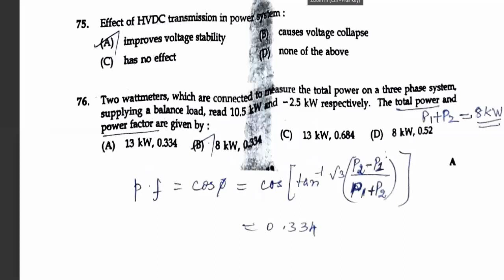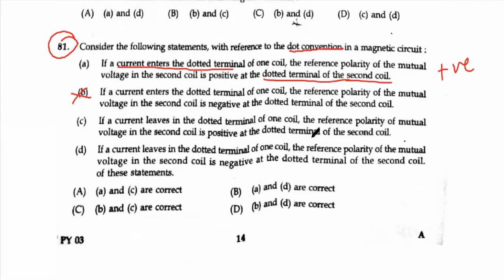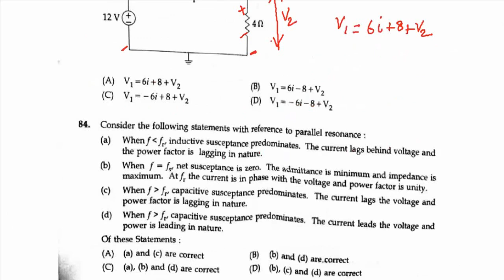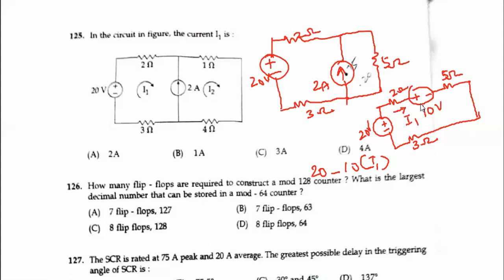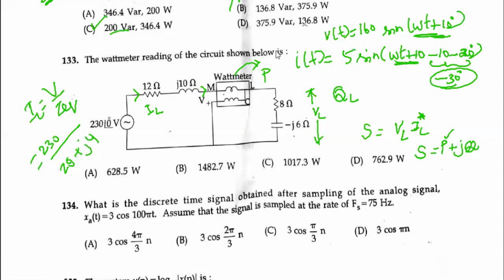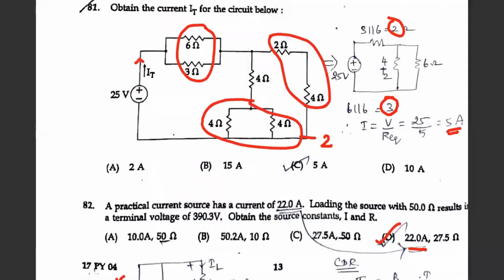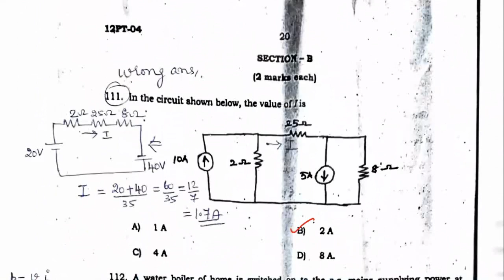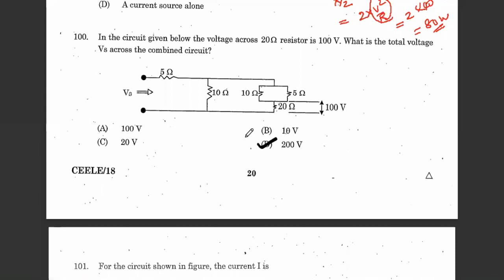ELECTRIC CIRCUITS-15 || QUESTION PAPERS SOLVED || TNEB | TRB | GATE | EEE | ECE | IN TAMIL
This channel LOGI LECTURES is created in view point of facing State/Central Government Engineering based Competitive exams exclusively for disciplines of EEE and ECE.

In this video, the syllabus based topics of Electric Circuits is discussed. Following this, the exam based syllabus will be covered concentrating both on concepts and problem solutions.

For more videos click the link as follows.